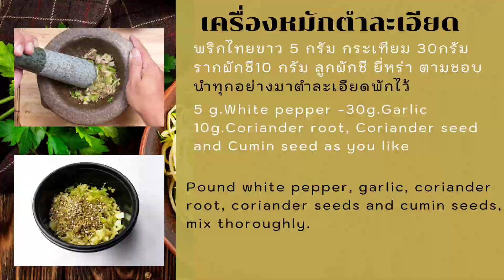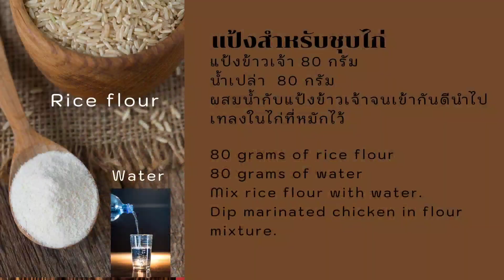อีซี่คุกกิ้งซอส :ไก่ทอดหนังกรอบ ( Crispy skin fried chicken) : EP89_2021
ไก่ทอดหนังกรอบ: สูตรและวิธีการปรุงไก่ทอดหนังกรอบ จากผลิตภัณฑ์ Easy cooking sauce

สููตรไก่ทอดหนังกรอบ ( crispy skin fried chicken)

ขั้นตอนที่ 1
น่องไก่ติดสะโพก 1 กิโลกรัม
อีซี่คุกกิ้งซอส 80 กรัม 4 ช้อนโต๊ะ
พริกไทย 5 กรัม
กระเทียม 30กรัม
รากผักชี10 กรัม
นำพริกไทย กระเทียม รากผักชี ตำละเอียด
สูตรแป้งทอดกรอบ
ผสมแป้งกับน้ำ จนเข้ากันดี จากนั้นนำไปผสมกับไก่ที่หมักไว้นำไก่ไปทอด

 อีซี่คุกกิ้งซอส  80 กรัม  พริกไทย กระเทียม รากผักชีตำละเอียด  น้ำมันพืช 2 ช้อนโต๊ะ  น้ำเปล่า 80 กรัม    ผสมกัน จากนั้นนำไปหมักไก่ที่เตรียมไว้  นำไก่ที่หมักแล้วแช่ในตู้เย็น   6-12 ชั่วโมง   นำไก่มาคลุกกับแป้งทอดกรอบตามสูตร   นำไปทอดจนสุก  พร้อมเสิร์ฟ

++ ซอส-พริกแกง "สูตรพิเศษ ไม่ต้องปรุง"
++ อร่อยครบจบในขวดเดียว " ตราเชฟไก่ "
++ มีสินค้า 5 รายการ

พริกแกงพะแนง "สูตรพิเศษ ปรุงสำเร็จ" (New)

++ ผลิตภัณฑ์ "สูตรสำเร็จ" จากประสบการณ์เชฟมืออาชีพที่สัมผัสอาหารมายาวนานมากกว่า 20 ปี การันตีด้วยรางวัลเหรียญทองมากมายทั้งในประเทศและเวทีสากลระดับโลก จะพาคุณสู่มิติใหม่ของการทำอาหาร จากการคัดสรรวัตถุดิบชั้นเลิศ "อร่อยครบจบในขวดเดียวโดยไม่ต้องปรุง ใครทำก็รสชาติเดียว" เหมือนมีเชฟมืออาชีพอยู่คู่ครัวคุณ สูตรพิเศษ ของเชฟไก่ที่ทำให้ท่านสามารถปรุงอาหารได้ง่าย อร่อยได้รสชาติและหอมหวลชวนรับประทานแน่นอน

++ สำหรับ พ่อบ้าน แม่บ้าน คนรักการทำครัวแต่กลัวยุ่งยาก หรือคุณมีปัญหาเรื่องการปรุงรสชาติอาหารอยากมีผู้ช่วยในครัวระดับเทพติดบ้านไว้แนะนำเลยครับ "ซอสและพริกแกงสูตรปรุงสำเร็จ ตราเชฟไก่" สูตรพิเศษ "อร่อยครบจบในขวดเดียวไม่ต้องปรุง " ลองนะครับแล้วทุกอย่างจะง่ายแค่ปลายช้อนคน

++ อร่อยเด็ดเหมือนเชฟมาปรุงให้ที่บ้านเพียงทำตามสูตรที่เชฟให้เท่านั้นก็อร่อยแบบเชฟมืออาชีพกันเลยหรือเมื่อลูกค้าใช้ไปซักระยะจนชำนาญแล้วก็สามารถคิดเมนูจากซอสด้วยตัวเองได้เพื่อเป็นเมนูพิเศษของท่านเองได้เลยแค่มีไอเดียโดยไม่ต้องกังวลเรื่องรสชาติเพราะเราจัดแล้ว

"ซอส-พริกแกง "สูตรพิเศษ ปรุงสำเร็จ" ตราเชฟไก่

Inbox : m.me/EasyCookingSauceTH
Line :@ChefKaiOfficial

ผลิตและจำหน่าย โดย เชฟไทยรุ่งเรืองกิจ

++ ผลิตภัณฑ์ได้มาตรฐาน
++ ได้มาตรฐานการรับรองผลิตภัณฑ์ อย.
++ ผลิตภัณฑ์สินค้า OTOP
สูตรพิเศษไม่ต้องปรุง อร่อยครบจบในขวดเดียว " ตราเชฟไก่ "